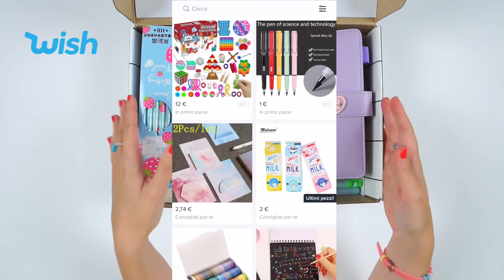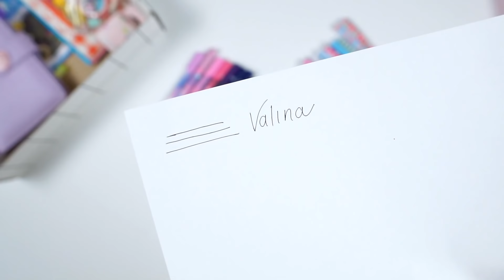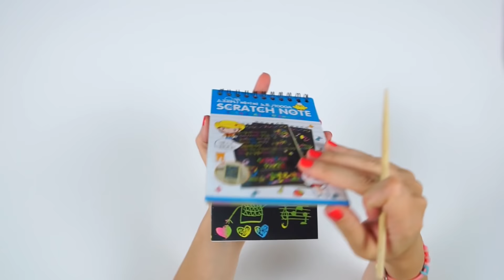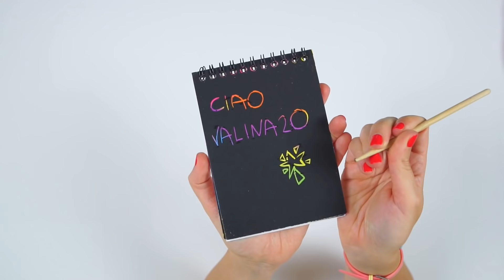La cartoleria di Wish - Valina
Questo video è dedicato alla cartoleria di @WishItaliaofficial. Ho scelto articoli originali e Kawaii adatti ai grandi e ai piccoli. Sono accessori gioiosi che stimolano la creatività da usare a casa, in ufficio, a scuola e all'università.

Questa è la lista di tutti i prodotti che ho fatto vedere nel video:

Capitoli:
0:00 Intro
0:51 Codice sconto
1:32 Matite frutta
2:30 Astuccio e set cancelleria
4:36 Segnapagina
5:00 Washi tape
5:43 Dot sticker washi tape
6:00 Notepad
6:27 Colla orsetto
7:00 Set di penne colorate
7:30 Set di penne gel zodiaco
9:52 Sticker
11:15 Planner ad anelli con accessori
16:15 Scratch note